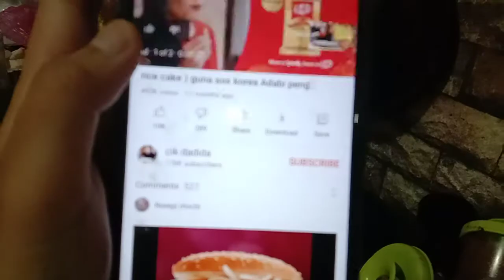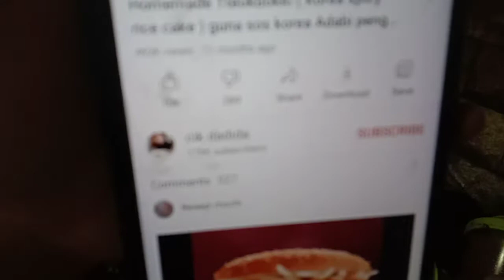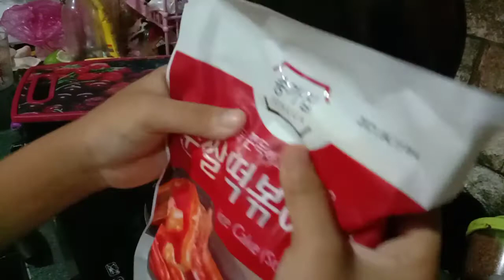cara membuat tteobbokki ala cik dadida